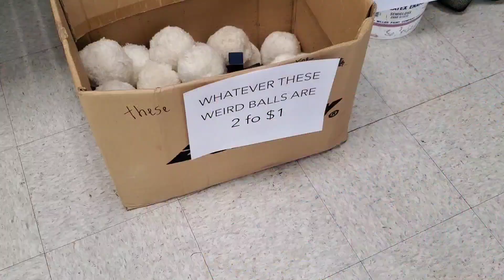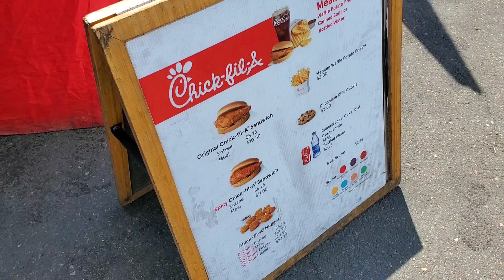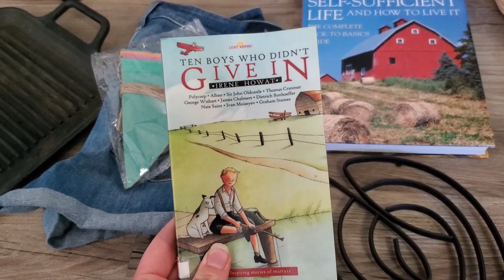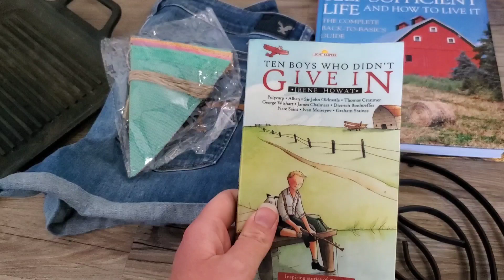Family DITL || Yard Sale Treasures || Homemade Meatball Subs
Hey Everyone 👋
Here is another ditl vlog for you guys! We attended the city wide yard sale and found some awesome treasures.